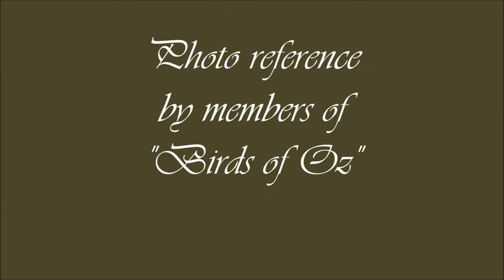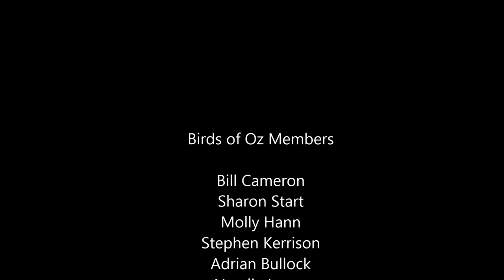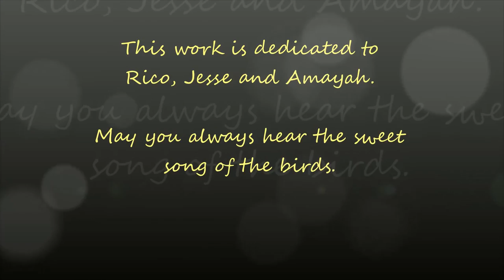Flight of Fancy Oil Paintings of Birds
Full body of work for my exhibition at the Australian Guild of Realist Artist Galleries in Melbourne Australia.  February 2017.  Photo references provided by members of Birds of Oz on facebook.